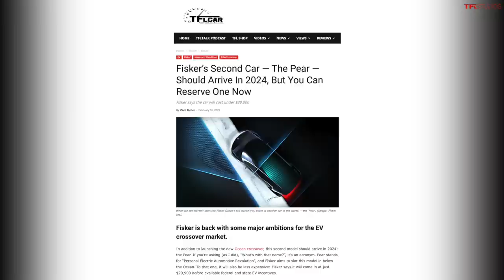These Are the Unexpectedly Interesting Cars That We’re Super Excited to Drive This Year!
Welcome back to TFLtalk! In today's podcast, Roman and Tommy discuss the cars and trucks we're most excited to drive based on our recent experience at the 2022 Chicago Auto Show and media events, including the upcoming Ineos Grenadier 4x4!